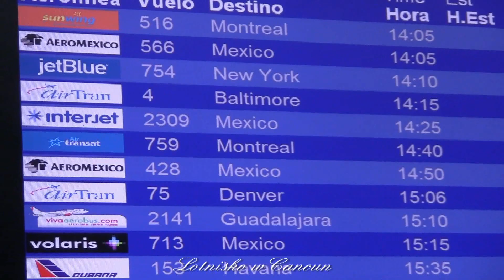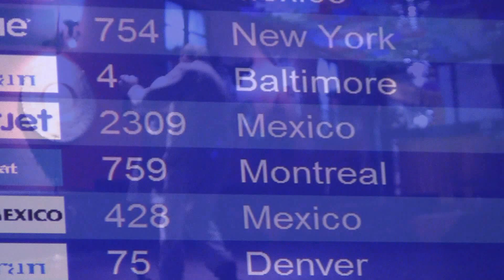Good Morning Mexico - Meksyk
Meksyk (hiszp. México, nah. Mēxihco), oficjalnie Meksykańskie Stany Zjednoczone (hiszp. Estados Unidos Mexicanos) – państwo w Ameryce Północnej. Sąsiaduje ze Stanami Zjednoczonymi (na północy), z Oceanem Spokojnym (na zachodzie i południu), Zatoką Meksykańską i Morzem Karaibskim (na wschodzie) oraz z Gwatemalą i Belize (na południowym wschodzie).

Meksyk zajmuje powierzchnię prawie 2 mln km², co daje mu pod tym względem 14. miejsce na świecie. Z prawie 130 mln mieszkańców jest 11. krajem pod względem liczby ludności. Meksyk jest federacją 31 stanów i Dystryktu Federalnego, w którego skład wchodzi stolica – miasto Meksyk – jedno z najgęściej zaludnionych miast na świecie.

Wraz z Chile, Kolumbią i Kostaryką jest przedstawicielem Ameryki Łacińskiej w OECD, co było możliwe dzięki silnej pozycji w regionie i ustabilizowanej sytuacji gospodarczej[7][8]. Od momentu wejścia do porozumienia o wolnym handlu ze Stanami Zjednoczonymi Ameryki i Kanadą (NAFTA) w 1994 gospodarka Meksyku wkroczyła na ścieżkę dynamicznego rozwoju gospodarczego. W 2000 roku po raz pierwszy od kilkudziesięciu lat władzę utraciła PRI. Jej hegemonia została przerwana dopiero po wygranej Vicente Foxa w wyborach prezydenckich. Meksyk należy do grupy krajów nowo uprzemysłowionych oraz należy do państw określanych jako wschodzące potęgi tzw. emerging powers. Według przewidywań banku Goldman Sachs z 2012 roku, do 2020 roku Meksykańskie Stany Zjednoczone miały się stać siódmą pod względem wielkości gospodarką na świecie i miały należeć do grupy najszybciej rozwijających się gospodarek. Domniema się, że do 2050 roku państwo ma się stać piątą co do wielkości gospodarką na świecie.

Meksyk jest państwem bogatym w surowce mineralne, jednakże z ograniczonym areałem ziemi uprawnej i z gwałtownie rosnącą populacją. Ponad połowa mieszkańców żyje w środkowej części kraju, podczas gdy rozległe rejony na suchej północy i tropikalnym południu są rzadko zaludnione. W ostatnich latach gospodarka kraju w dużej części opiera się na dochodach z turystyki i eksportu ropy naftowej. Wewnętrzna migracja ludności z rejonów wiejskich spowodowała gwałtowny rozrost ośrodków miejskich, w których mieszka obecnie ponad 2/3 ludności. Mimo poprawiających się wskaźników ekonomicznych duża część społeczeństwa w dalszym ciągu pozostaje biedna, co można przypisać częściowo kryzysowi z lat 80 XX w., który przejawiał się wysoka inflacją i ogromnym zadłużeniem zagranicznym.

Modernizacja i uprzemysłowienie pozostają w sprzeczności z tradycyjnym stylem życia, który przetrwał głównie na odizolowanych terenach wiejskich. Jego częścią są małe społeczności, złożone z indiańskich chłopów, którzy żyją podobnie jak ich przodkowie. Kulturalne pozostałości po wielkich cywilizacjach indiańskich (np. Chichén Itzá czy Tulum) współistnieją obok kolonialnych miast hiszpańskich, takich jak Taxco czy Querétaro. Różnice pomiędzy poszczególnymi regionami, wyrażające się w kulturze, architekturze, kuchni i sposobie gospodarowania są cechą charakterystyczną dla współczesnego Meksyku.